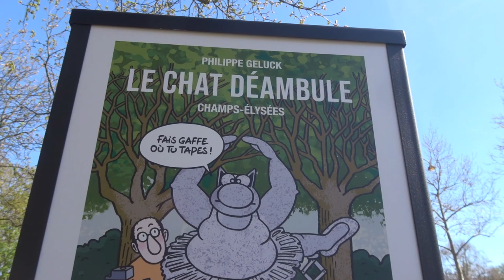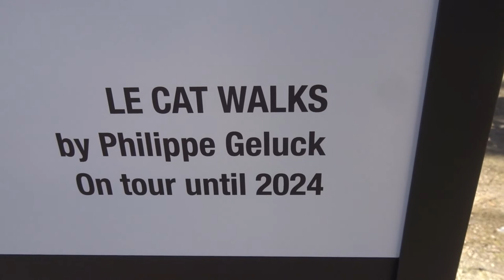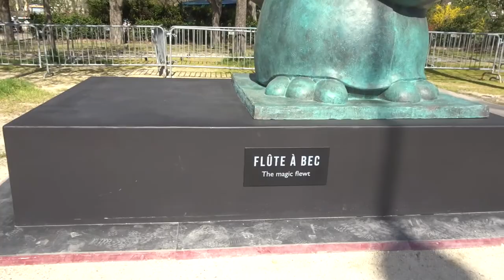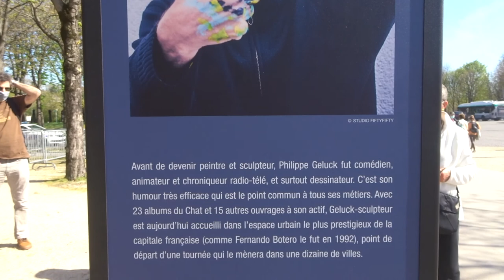Le Chat déambule à Paris no.1 expo lechat lecat Geluck champselysees mariepanic 29 mars 2021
20 gigantesques sculptures en bronze du Chat de Philippe Geluck dessinateur belge exposées sur les Champs-Elysées dates du 26 mars au 9 juin 2021
- Le Chat aka Doctor G
- Welcome to LeChat.com, the OFFICIAL site of Le Cat and his creator, Philippe Geluck, aka Doctor G. The site will show you how to join us on social media, discover our YouTube channel, sign up for Le Cat’s Gazette, visit our online shop, learn all about the Le Cat’s creator, and lots of other fun stuff … . Enjoy!
- LE CAT'S WALK On the Champs-Élysées, in Paris, from March 26th till June 5th !
- 20 gigantesques sculptures du Chat de Philippe Geluck exposées sur les Champs-Elysées